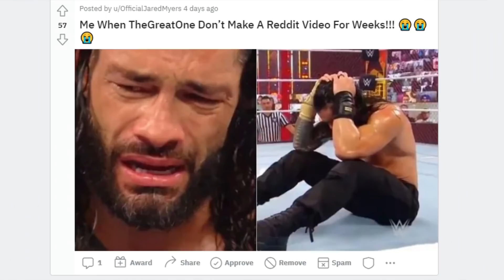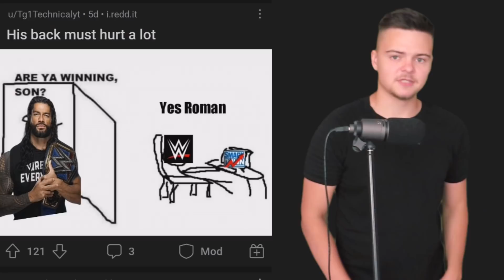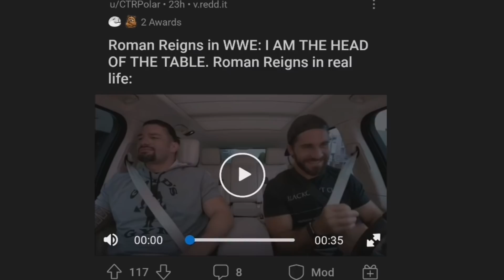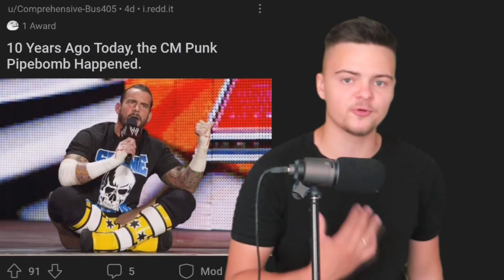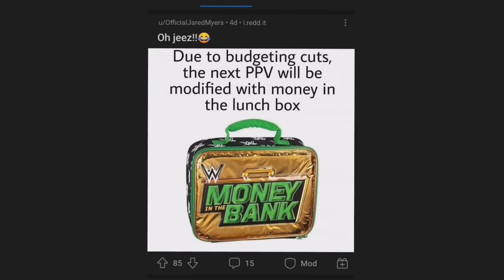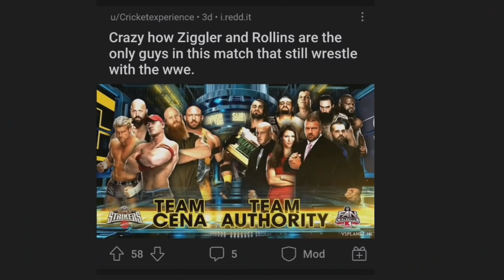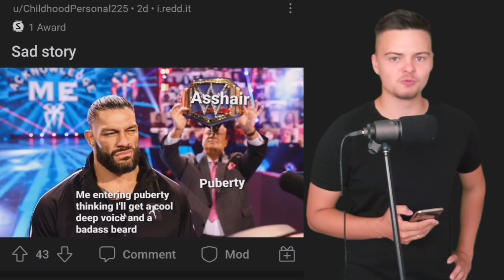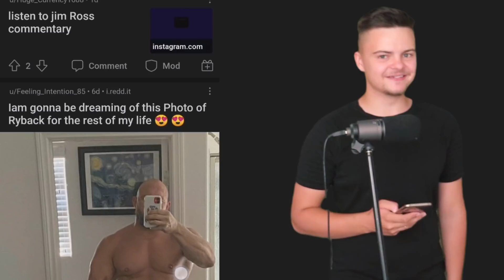this is Roman Reigns in real life.. | Reacting To WWE's Reddit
The tribal chief likes to get wild